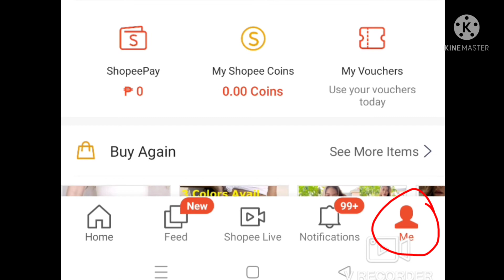HOW TO VIEW PROOF OF DELIVERY IN SHOPEE 2022